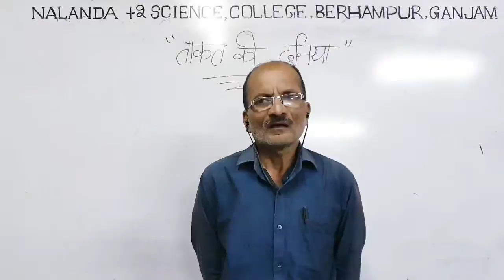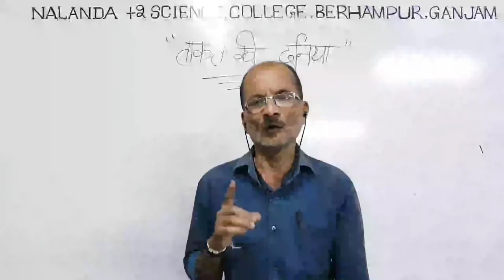ताकत की दुनीया ।(12TH CLASS HINDI CHSE ODISHA BOARD )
LECTURE BY VENUGOPAL SIR